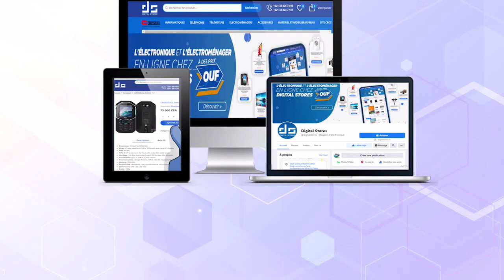kourel 1 Hizbut Tarqiyyah Touba Ramadan 2021 8ème Jour Keur Serigne Touba